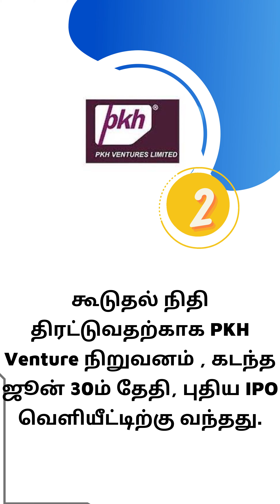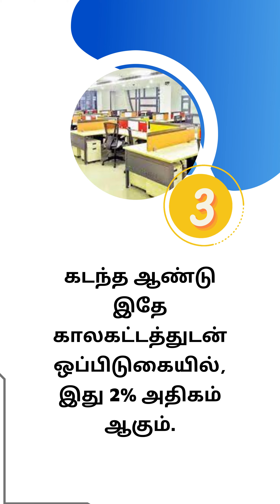Cargo traffic at major ports declines 1.96% | PKH Ventures withdraws IPO amid tepid demand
கடந்த ஜூன் மாதத்தில், நாட்டின் முக்கியான 12 துறைமுகங்களில், 7 துறைமுகங்களில் சரக்கு போக்குவரத்து சரிவடைந்திருக்கிறது. 5 துறைமுகங்களில் ஏற்றம் கண்டிருக்கிறது.

அதிகளவு முதலீடு வராத காரணத்தால், PKH Venture நிறுவனம், IPO வெளியிடுவதை வாபஸ் பெற்றிருக்கிறது.

2023ல் Apr-Jun வரையிலான காலகட்டத்தில், அலுவலக இடத்திற்கான குத்தகை 1.46 கோடி சதுர அடியாக அதிகரித்துள்ளது என Colliers வெளியிட்டுள்ள அறிக்கையில் கூறப்பட்டுள்ளது.